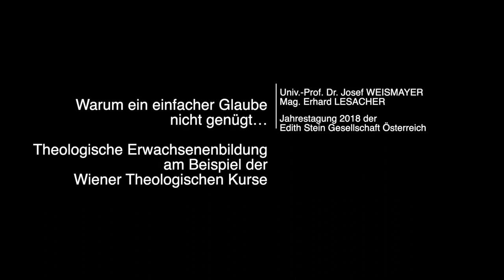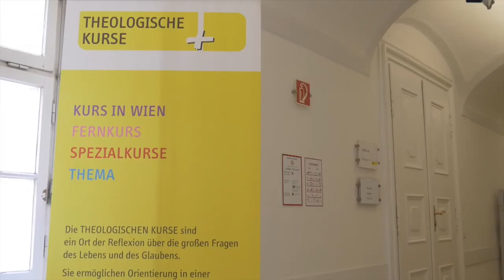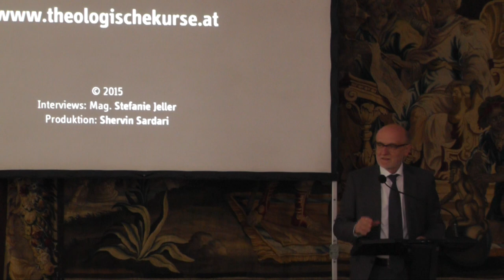Warum ein einfacher Glaube nicht genügt Mag. Erhard LESACHER, Prof. Dr. Josef WEISMAYER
Ein herzliches Dankeschön an Teresianischer Karmel in Österreich für das Zurverfügungstellen dieser Aufnahme!

Mag. Erhard LESACHER, Dr. Josef WEISMAYER - Edith Stein Jahrestagung 2018

„ALLE BILDUNG IST SELBSTBILDUNG“
Jahrestagung der Edith Stein Gesellschaft Österreich – 19./20. Oktober 2018 in Wien
in Zusammenarbeit mit dem Teresianischen Karmel und den Theologischen Kursen in Wien

em. Univ.-Prof. Dr. Josef WEISMAYER, Wien
Mag. Erhard LESACHER, Wien

Warum ein einfacher Glaube nicht genügt…
Theologische Erwachsenenbildung am Beispiel der Wiener Theologischen Kurse

Wer heute an Gott glaubt, muss wissen, warum. Theologie bietet Argumente und verbindet Herz und Hirn. Theologische Bildung zielt auf einen tragfähigen und gesprächsbereiten Glauben.